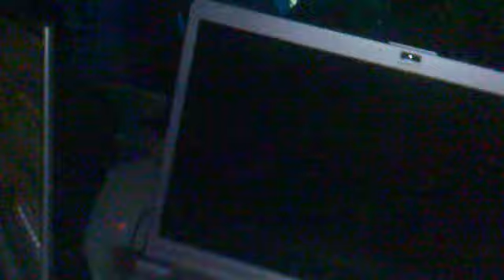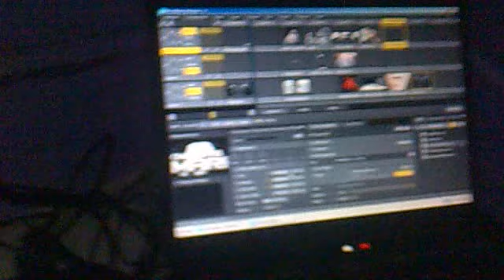A Paul plays Yari Greco Planet Zone, Mental Station Mark Morris Rmx Decompressed Moviment @ Velvet Zone